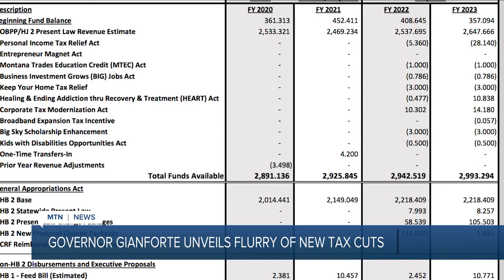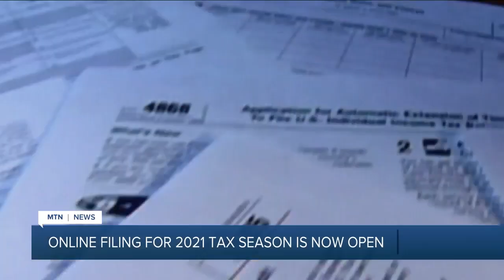MTN Noon News Top Stories with Andrea Lutz 1-15-21